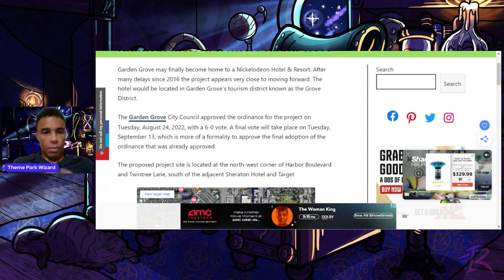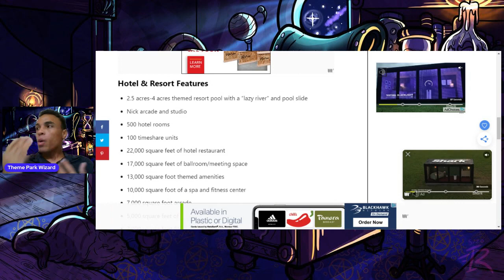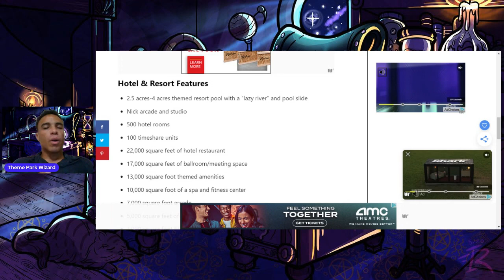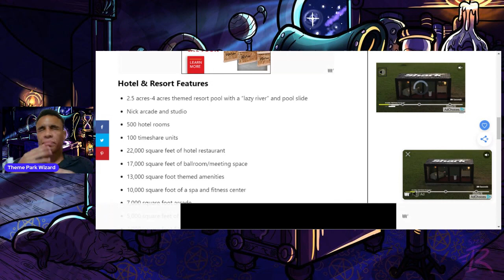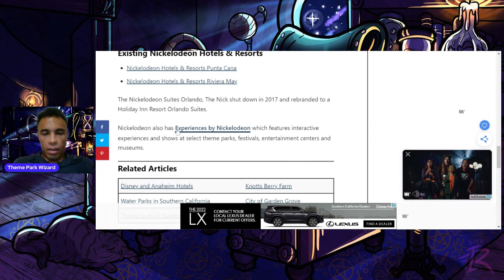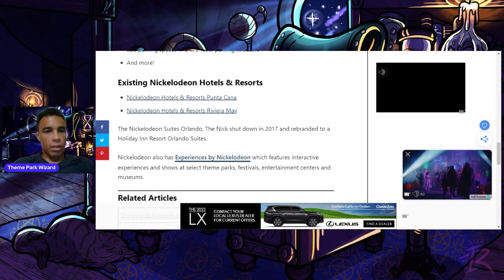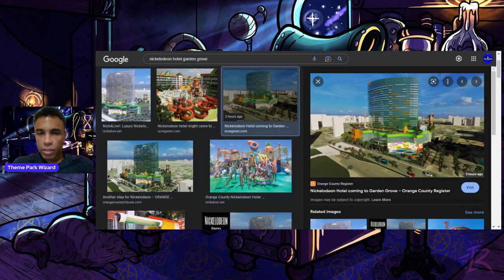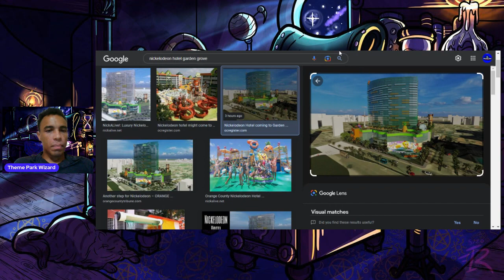Nickelodeon Hotel and Resort Coming to Garden Grove!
Garden Grove approved a Nickelodeon themed hotel coming to the city likely in 2025!